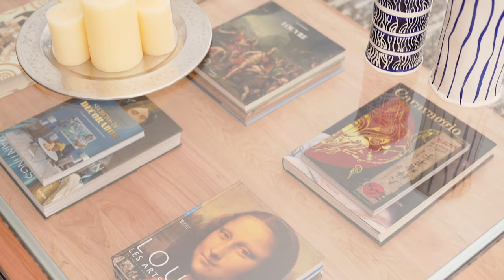DecoAventuras Cap 13: De 0 a 100 en un día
Decoramos un departamento grande y antiguo -que básicamente no tenía nada- así que era un lienzo en blanco para ponernos creativos. ¿Qué les pareció? ¿Cuál fue su parte favorita de este proyecto?.